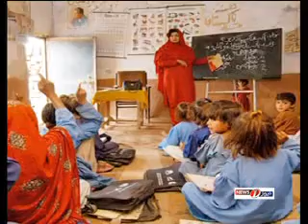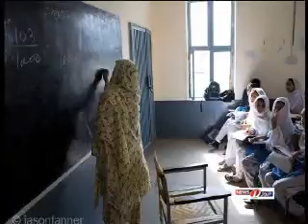Amjad Warraich & sadaf Malik Danish Schools & Poor's Education Barhi Khabar News1 Tv Feb 03 2011 Part 1